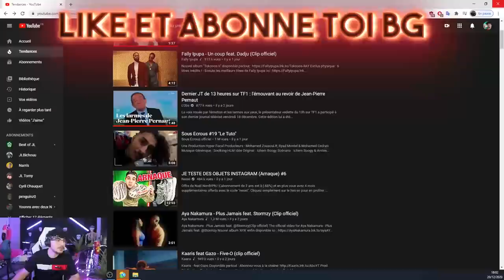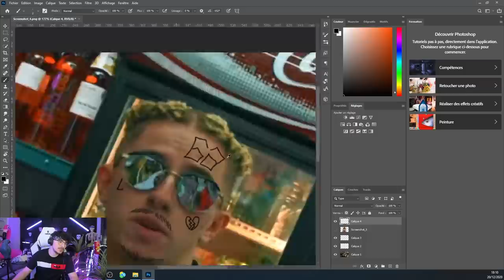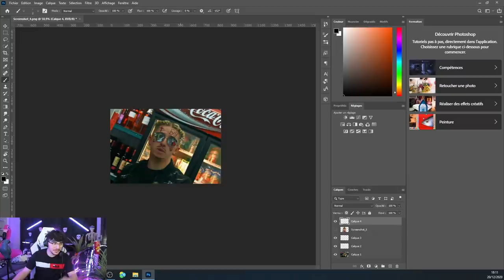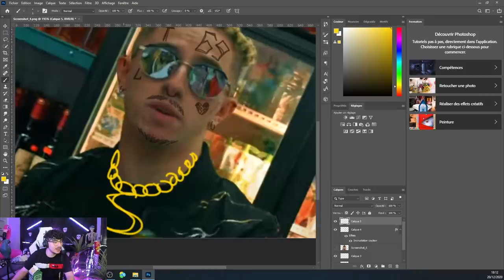JLTOMY ARRÊTE LES LIVES ?! JLAMARU REFAIT MICHOU !! (best of twitch)